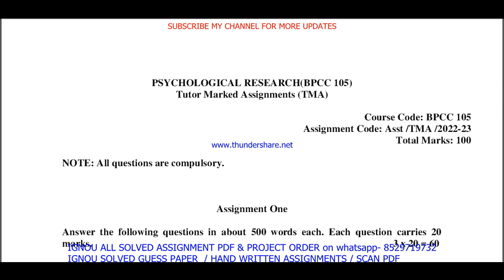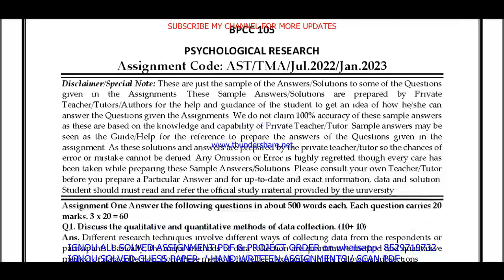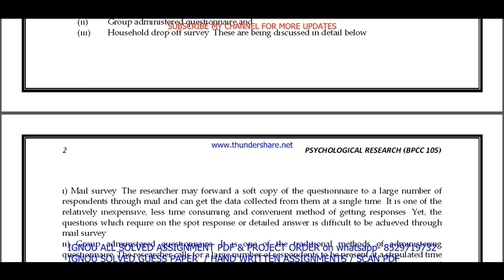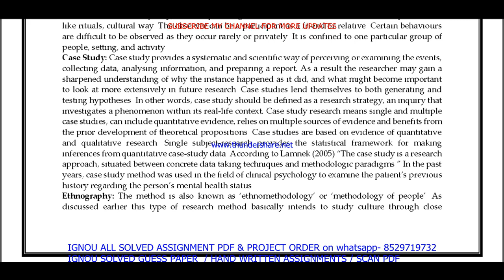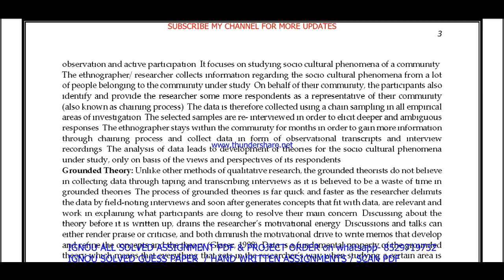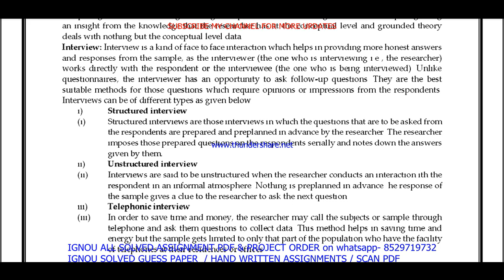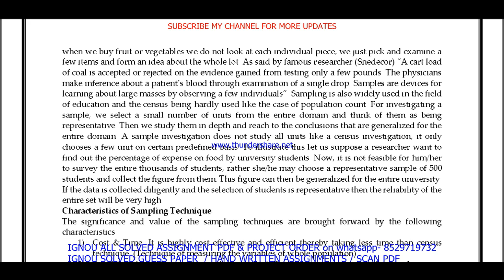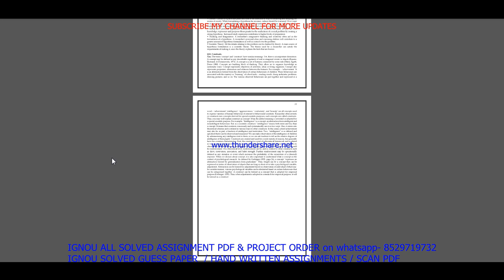bpcc 105 solved assignment 2022-23 / bpcc 105 solved assignment in English / ignou ba psychology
bpcc 105 solved assignment 2022-23 / bpcc 105 solved assignment in English / ignou ba psychology solved

bpcc 105 solved assignment,
bpcc 105,
bpcc105,
bpcc 105 assignment 2022-23 in English,
bpcc 105 solved assignment in English,
bpcc 105 solved  assignment pdf download,
bpcc 105 assignment 2023 in English,
bpcc 105 ignou assignment,
ignou ba psychology solved assignment 2022-23,

ignou ba psychology assignment 2022-23,
ba psychology assignment 2022-23 in English,
ignou ba psychology hons solved assignment in English,
ba psychology solved  assignment pdf download,
ignou ba psychology solved assignment 2022-23 in English,
ignou ba psychology hons,
ba psychology solved assignment 2023,
ignou ba psychology assignment 2023,
ba psychology hons assignment 2023 in English,
ba psychology ignou assignment,
ignou ba psychology solved assignment,